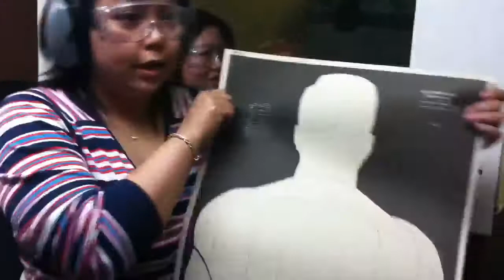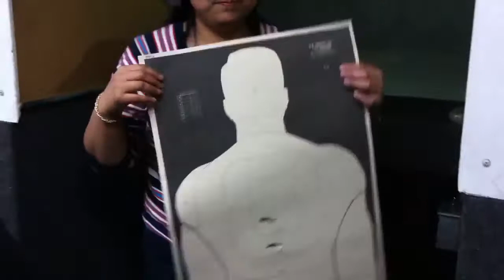Target shooting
First time to target shoot.